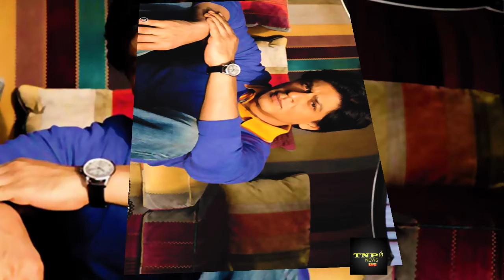ফের বাবা হতে চলেছেন শাহরুখ খান !! ভক্তদের কাছে নিজেই স্বীকার করলেন !! Bangla news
❥ 0:10